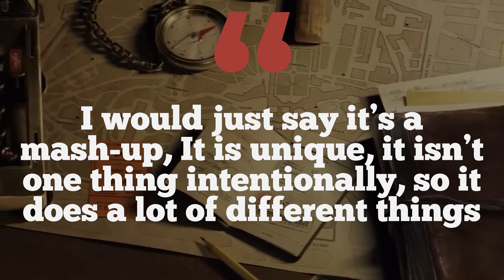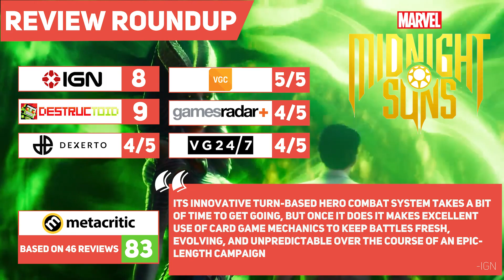Elden Ring Crunch Edition & Monster Hunter joins Game Pass ║ Daily Game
Your Daily Dose of gaming news